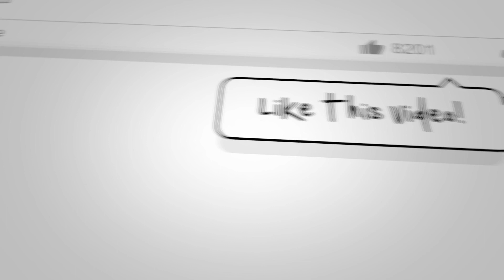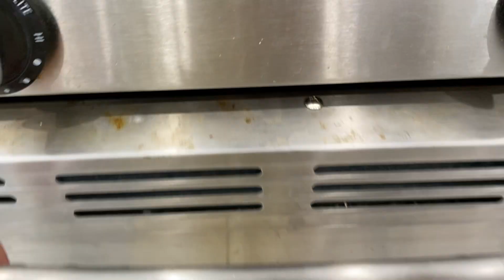Baba Ghanoush! *URDU/HINDI*